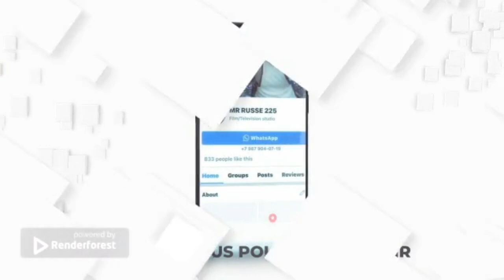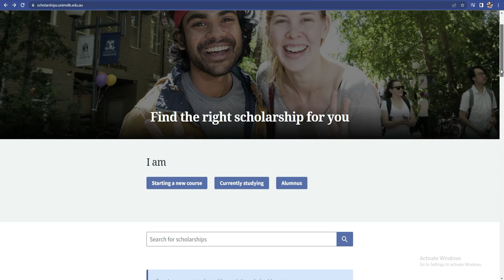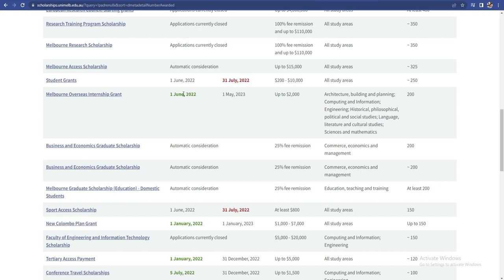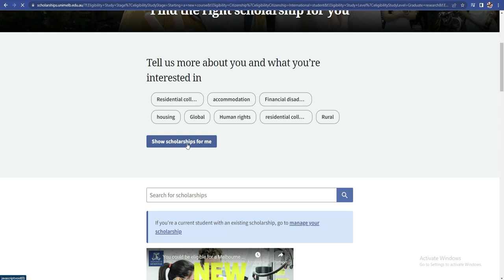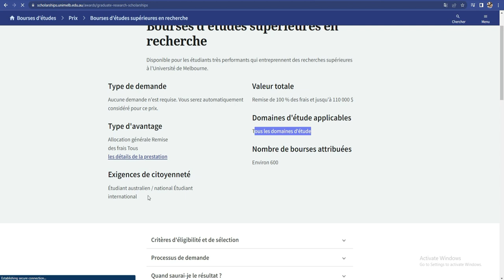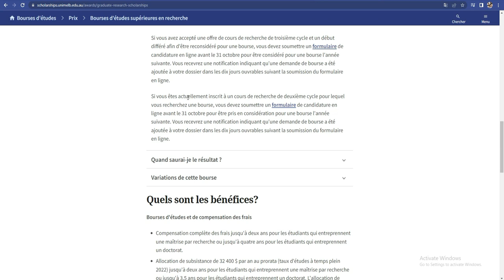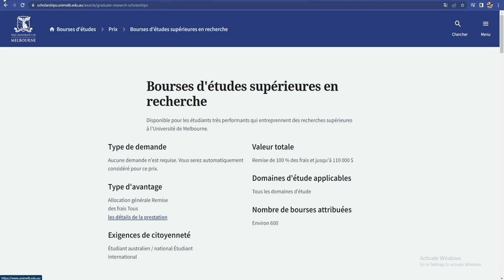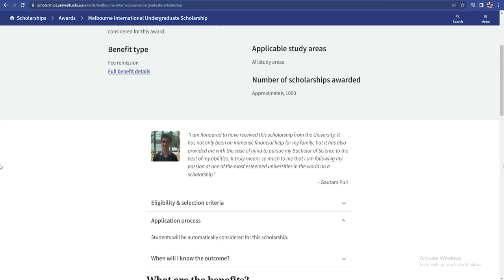Scholarship Australia Melbourne University 2023